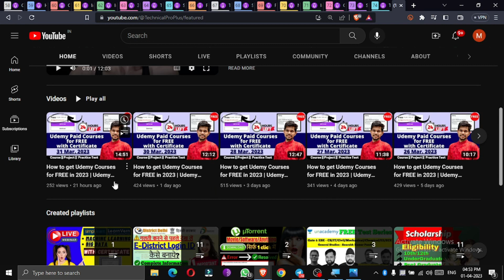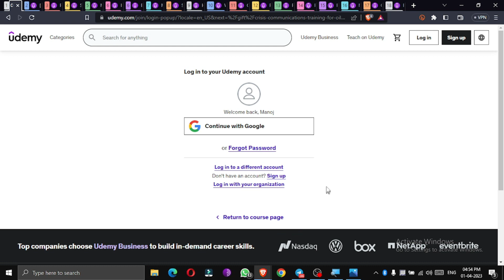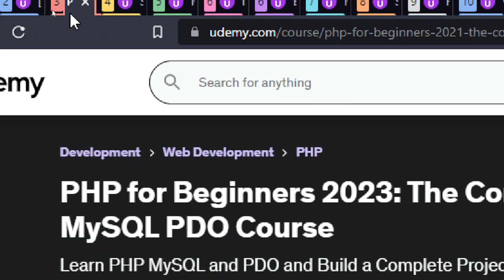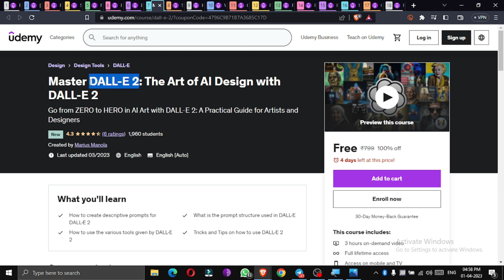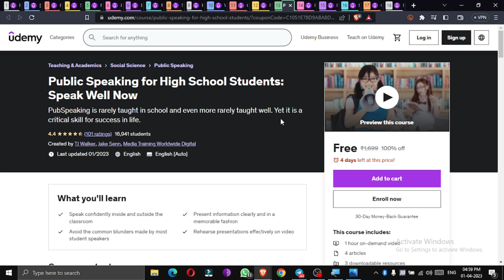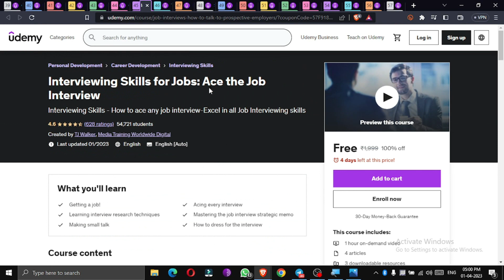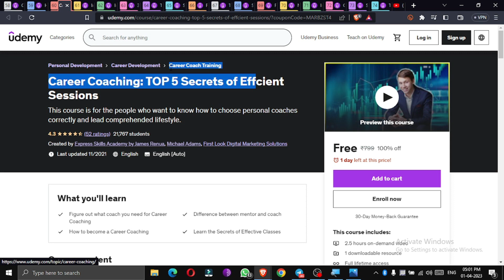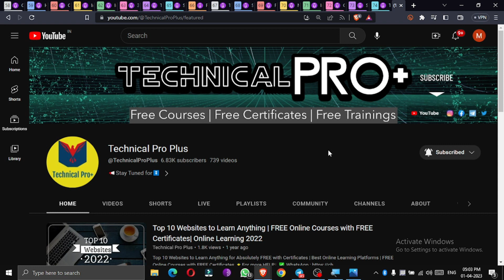How to get Udemy Courses for FREE in 2023 | Udemy Coupon Code 2023 | Latest Udemy Coupons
Course Links

Topics
technical pro plus,
udemy,
udemy courses,
udemy review,
udemy python,
udemy ad,
udemy app,
udemy academy,
ankur warikoo udemy courses,
all udemy courses for free,
any udemy course free download,
allavsoft udemy,
about udemy in telugu,
udemy business free account,
udemy business login,
udemy black friday,
udemy blender,
best react course on udemy 2022,
best ethical hacking course in udemy,